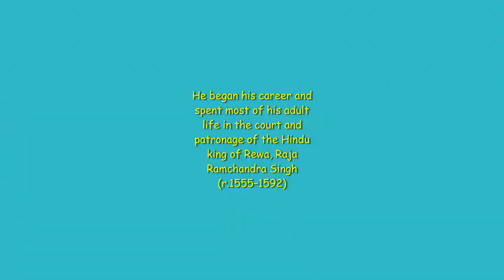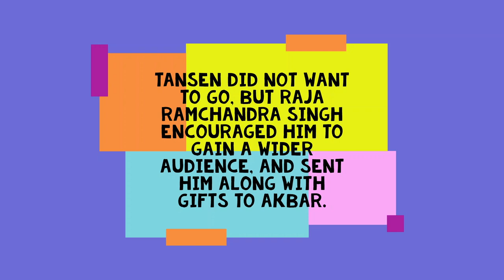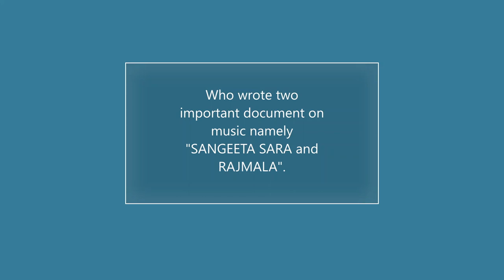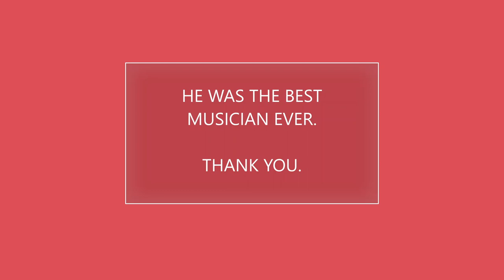Short biography on Tansen.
Educational purpose:
This video is based on an amazing musician named "Tansen" who was fond of Hindustani Classical Music.